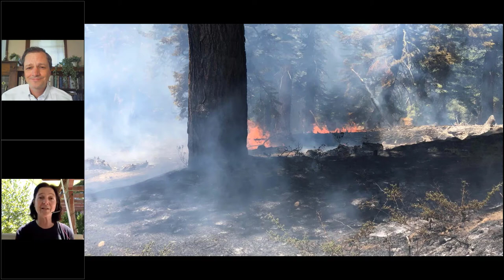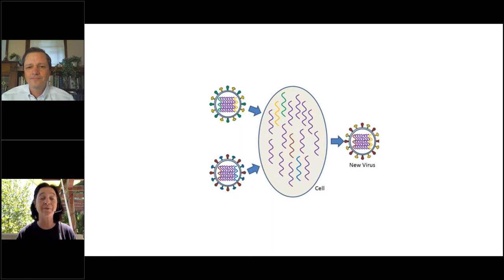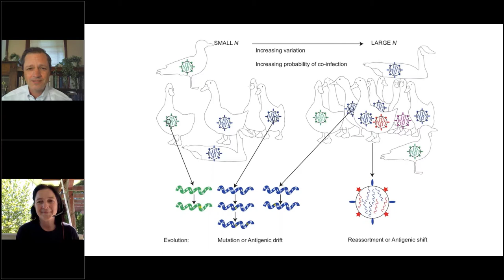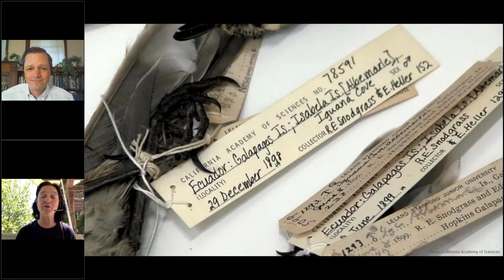Innovators in Conversation: Shannon Bennett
Arts and culture businesses need to evolve rapidly to thrive in this new environment. Dr. Shannon Bennett, Chief of Science for the California Academy of Sciences, joins Andrew Recinos to discuss practical lessons that arts and culture businesses can learn from the natural world.